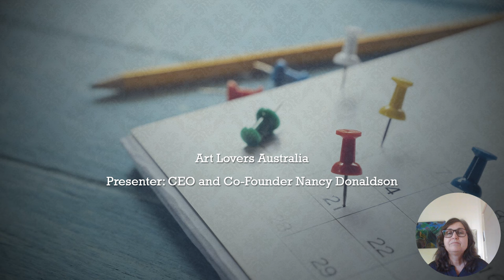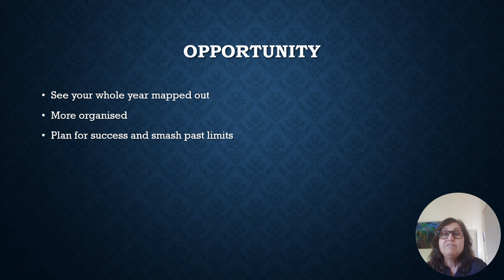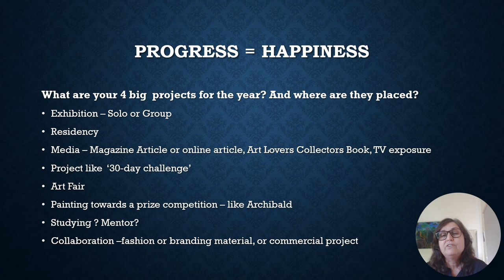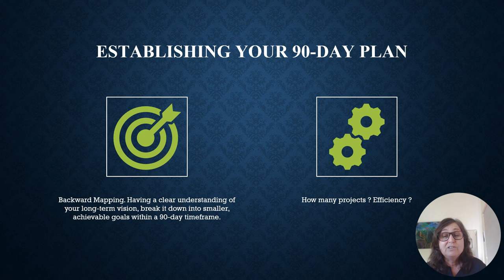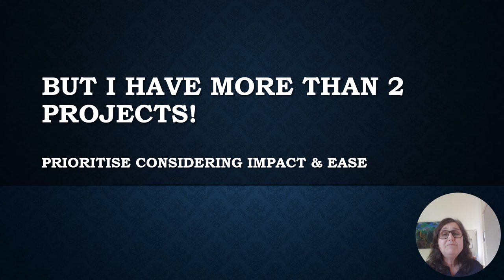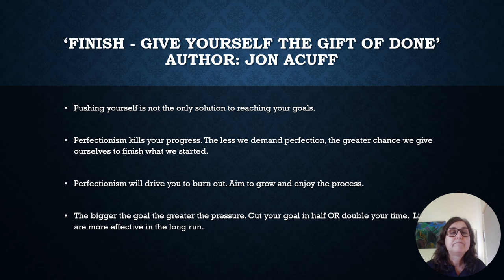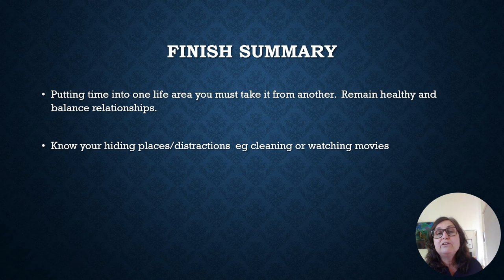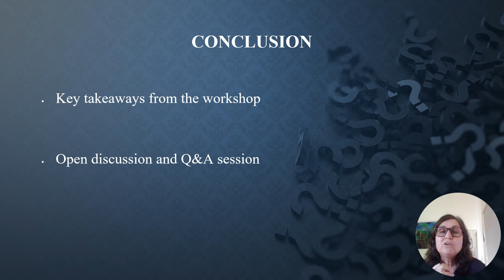Setting up for Success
Year Planning workshop conducted by Art Lovers Australia founder Nancy Donaldson.
Get prepped for your creative year ahead and take your art business to the next level.